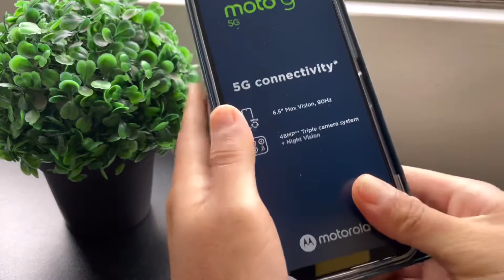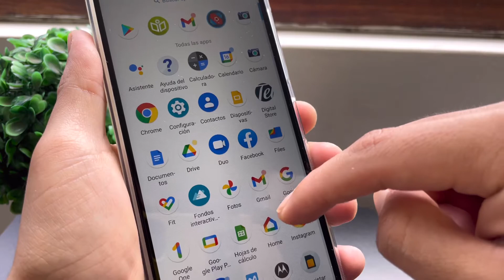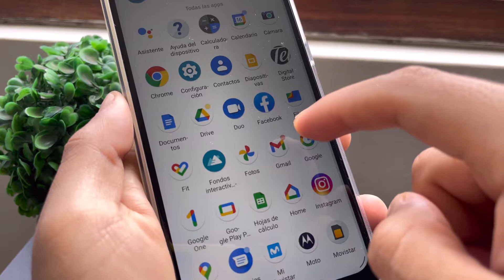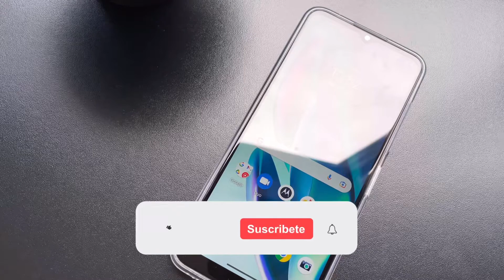¡LLEGÓ EL MOTO G50 5G! Míra este unboxing que trae sorpresas 😱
¡No lo puedo creer! 😱 Ya tengo el Motorola Moto G50 5G en mis manos y no creerás todo lo que trae la caja.